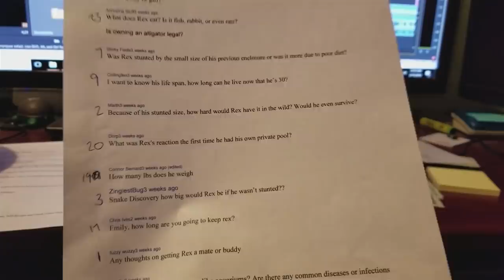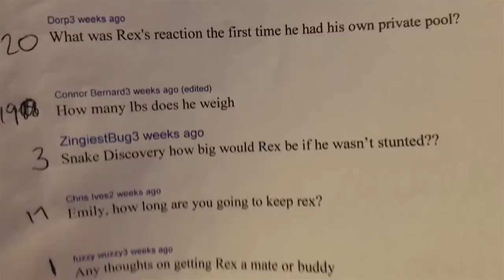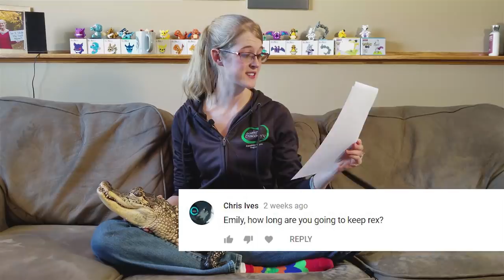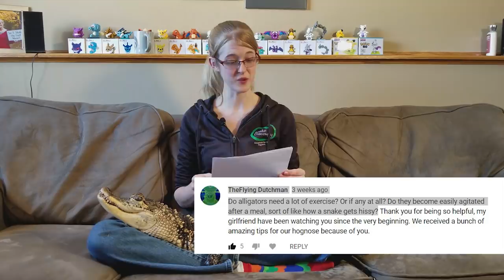All About my Alligator! (50k Sub Special)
As promised, here's a Q&A session all about Rex, our American Alligator, where we answer YOUR questions about him!

Thanks for all of the support, everyone! We couldn't have done it without you, and I never would have imagined we'd make it to 50k subs!